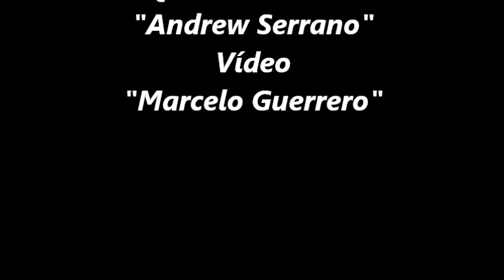Marcelo Guerrero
Andrew Serrano...Quebra Mar Santos (Sp) Brasil.